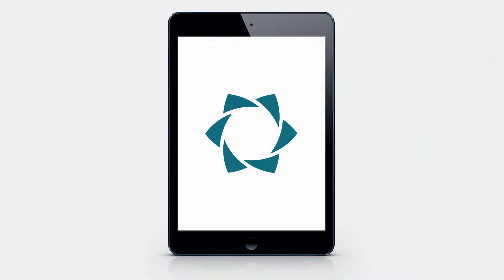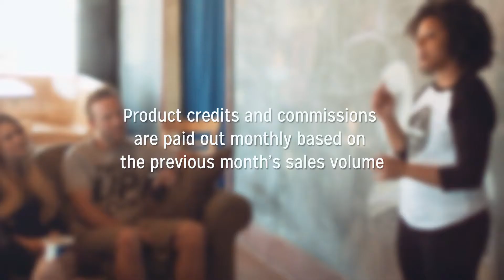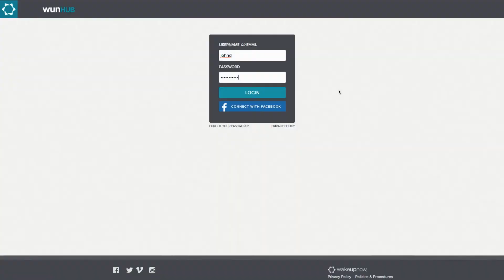Welcome to WakeUpNow 2015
Wake Up Now is a Social Distribution Network. We help people become physically and financially fit. We have a wide range of digital products and software solutions to help you live better. We also have physical products that range from healthy energy drinks, fitness, and a healthy body care line. We also have a marketplace that competes head to head with Amazon.

All of this is located on our platform that you can get access to for free.

If you see value in any of products and services, you are welcome to buy and share them with friends and family.

Thank You and Welcome To the WUNlife!

My name is Salem Soni. I was introduced to Network Marketing about 2 years ago. This industry has completely changed my life. WakeUpNow has given me the opportunity to help people who are looking for MORE. We are the world's first "Social Distribution Network."